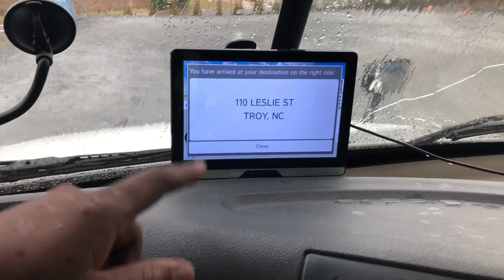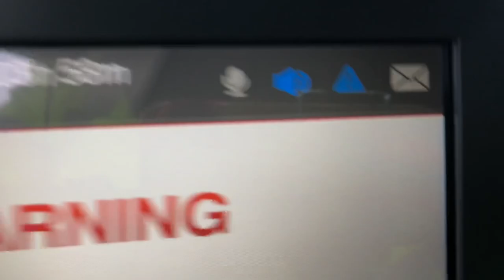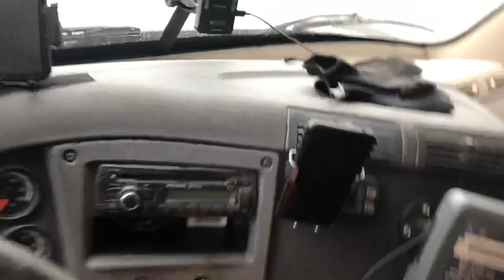Logs to Lumber P&S Transportation Flatbed Trucking